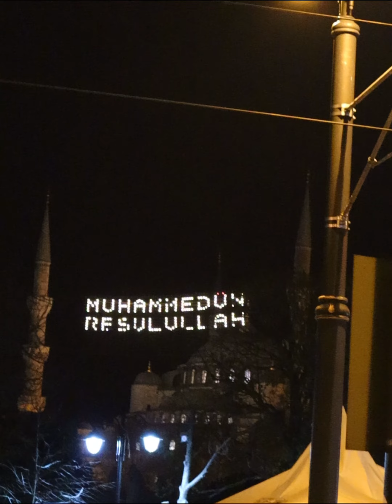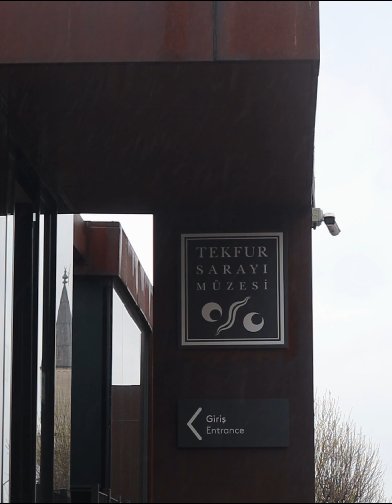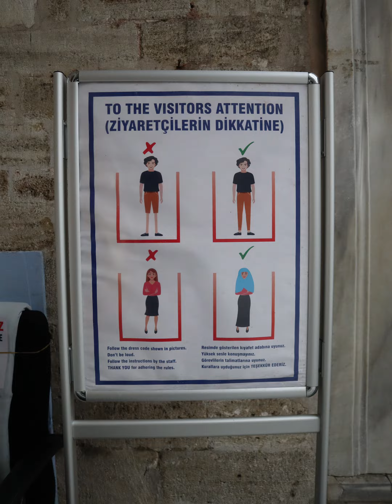3 Days Trip to Turkiye | Istanbul, Ankara | 4K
Note: Please use cc (subtitles) for locations in the video.

3 days transit in Istanbul while traveling from Dublin to Islamabad.